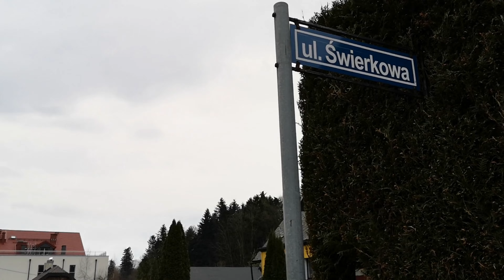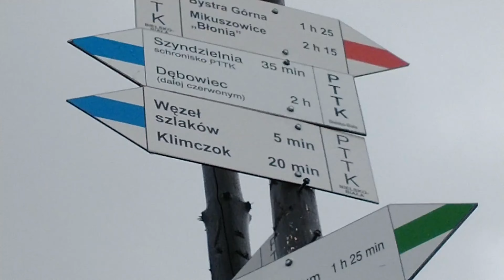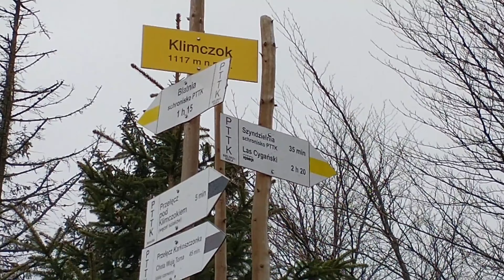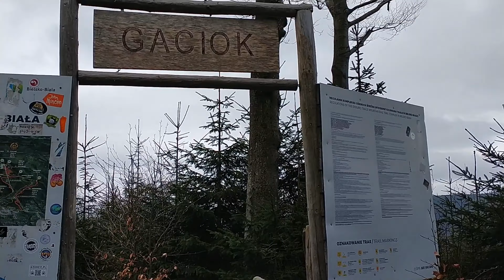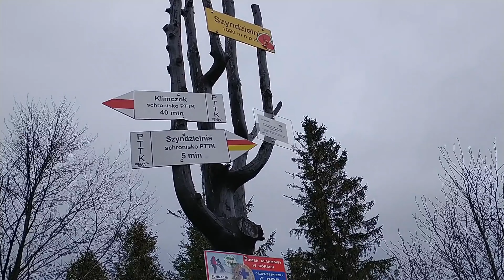Odwiedzamy Beskid Śląski i wchodzimy na Klimczok 1117 m n.p.m. - Diadem Polskich Gór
Film przedstawia trasę na szczyt Klimczok z miejscowości Bystra Śląska. Odwiedzamy Schronisko PTTK Klimczok, następnie udajemy się na szczyt góry a później schodzimy do Bystrej przez schronisko PTTK Szyndzielnia. Trasa jest ciekawa, miejscami wymagająca i polecamy ją wszystkim.

Nasza trasa: Bystra Śląska - Bystra Krakowska - niebieski szlak - Schronisko PTTK Klimczok - Przełęcz Pod Klimczokiem - Klimczok - Przełęcz Pod Klimczokiem - czerwony szlak - Nad Szyndzielnią - Schronisko PTTK Szyndzielnia - Przełęcz Kołowrót - zielony szlak - Bystra Śląska

Filmik przedstawia wejście na szczyt, widoki z trasy oraz szczyt góry Klimczok.